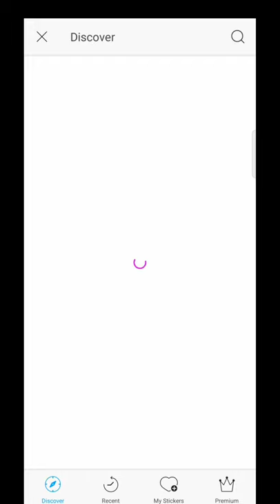Heartbroken photo editing 🌹 / PicsArt photo editing / aesthetic photo editing 🌹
Role model Danish zehen ::::
I am inspired form danish bhai so I just do my best in this video so you will support mi..